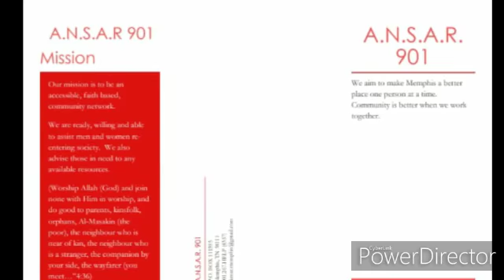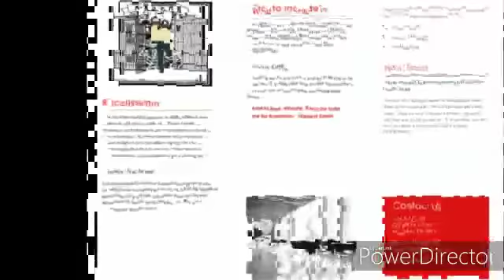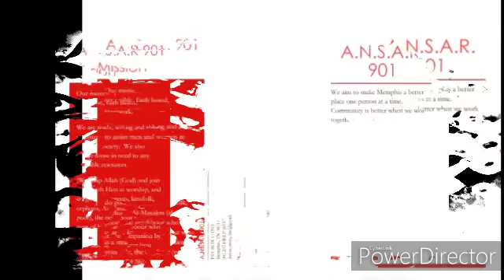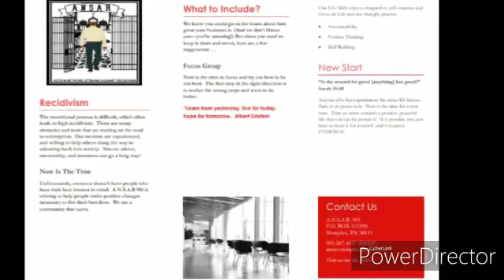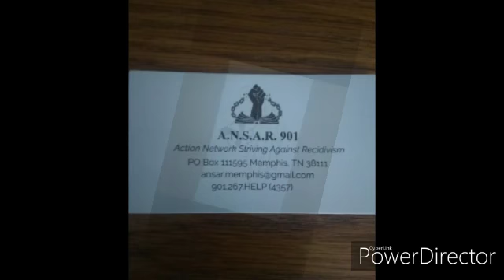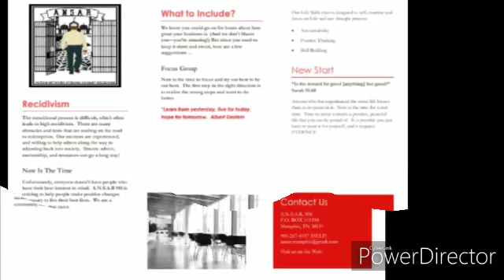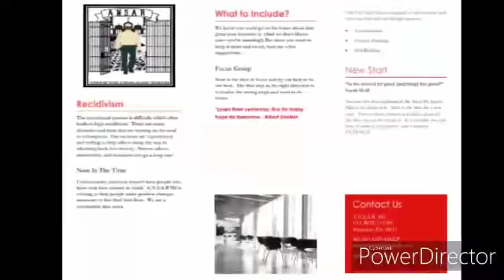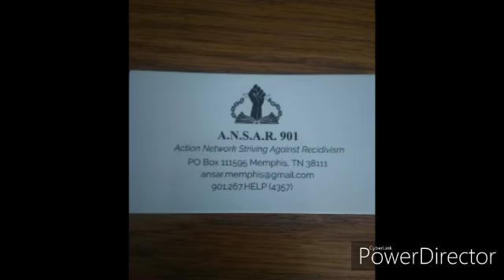Interview with Greg from A.N.S.A.R